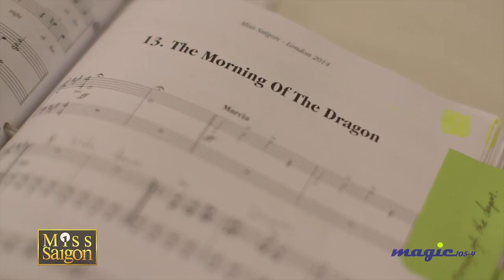Miss Saigon Rehearsals with Magic 105.4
Magic 105.4 visit the Miss Saigon cast in rehearsals.
Click to watch our latest video, filmed in the rehearsal room as the cast prepare to return to the West End! featuring exclusive interviews with Cameron Mackintosh, Bob Avian, Jon Jon Briones and Rachelle Ann Go!

After 25 years, playing 300 cities, in 28 countries and 15 languages, the tragic love story of Miss Saigon returns to London's West End from May 2014.